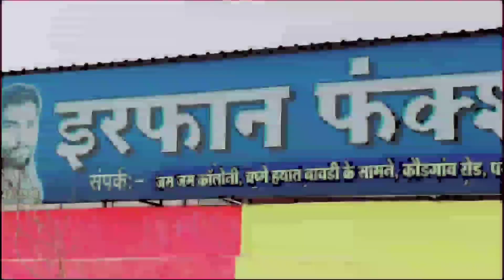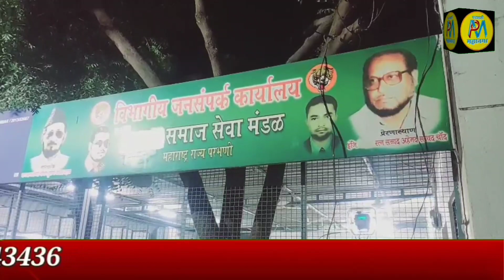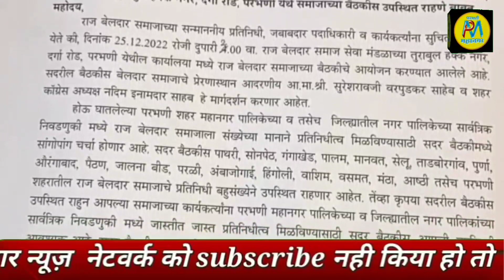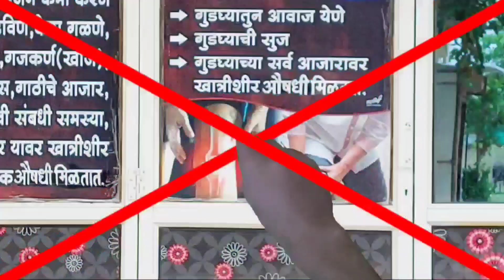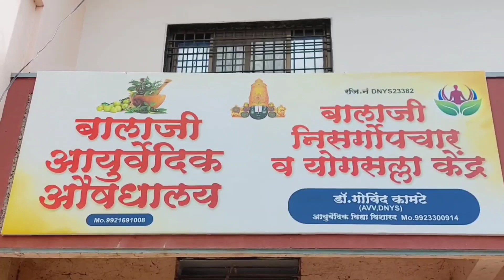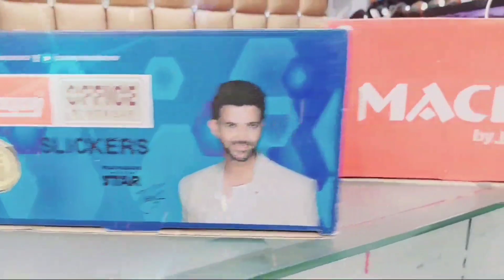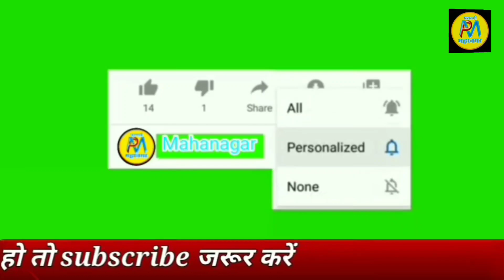21 Dec |उपविभागीय जलसंधारन अधिकारी को निलंबित करने की मांग | कलेक्टर के हाथों उनखिलाड़ियों का सत्कार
वि.मेघनादीदी बोर्डीकर ने उठाए प्रश्न पर API सस्पेंड PI की लगी चौकशी
शिंदे गट के चुनकर आए सरपंच, सदस्यों का सत्कार
कलेक्टर के हाथों उन खिलाड़ियों का सत्कार
उपविभागीय जलसंधारन अधिकारी को निलंबित करने की मांग
राज बेलदार समाज सेवा मंडल की महत्वपुर्ण बैठक 25 दिसंबर को

►SOCIAL MEDIA •

.9423443436